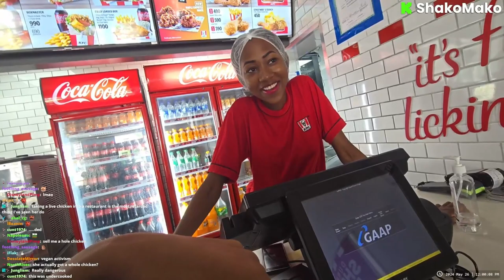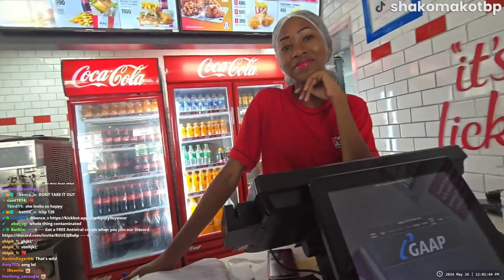Shakomako's Hilarious Hustle: A Chicken for a Bargain Bucket?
Join Shako on a wild adventure in Kenya as she takes on the ultimate fast food challenge! In this video, she attempts to trade a LIVE chicken she purchased at the local market for a delicious KFC meal. Will her barter skills impress the KFC staff, or will they be left scratching their heads? Watch as Shako navigates cultural differences, language barriers, and the unpredictable nature of chickens to see if she can pull off this epic food swap. This hilarious and heartwarming video will leave you in stitches and craving some fried chicken!